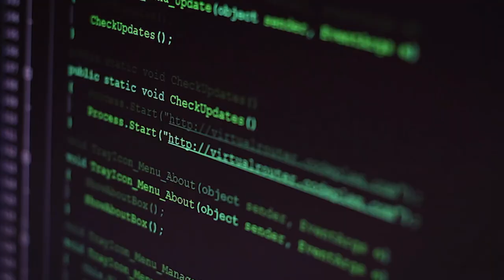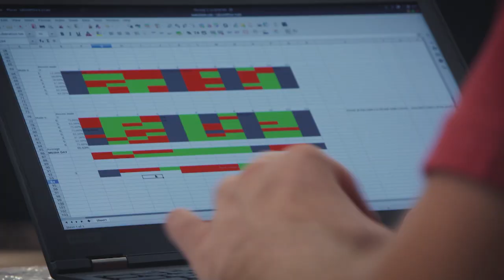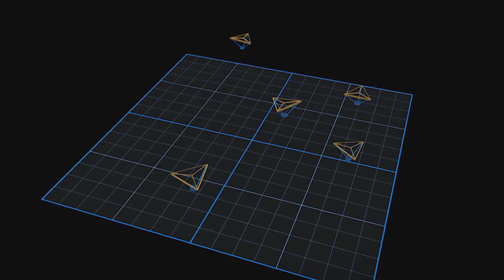Researching the Natural World to Improve Robotic Technologies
Researchers at the U.S. Naval Research Laboratory flew a fleet of 30 miniature autonomous blimps in unison to test the swarming behavior of autonomous systems. The blimps responded to each other while in flight and responded to changing conditions. Don Sofge, lead for the distributed autonomous systems group at NRL, and his team is working to further research for autonomous super swarms.